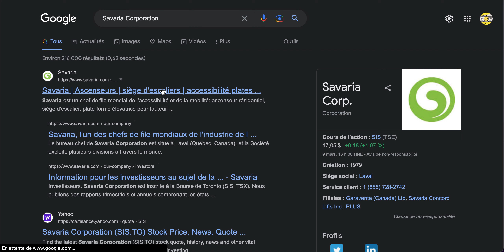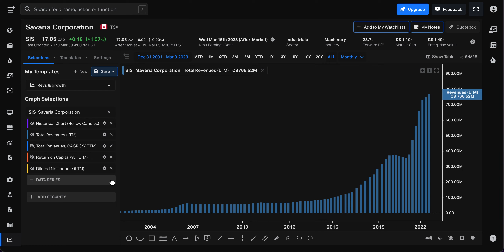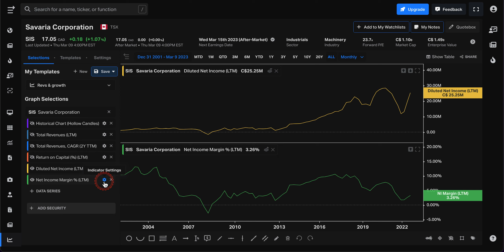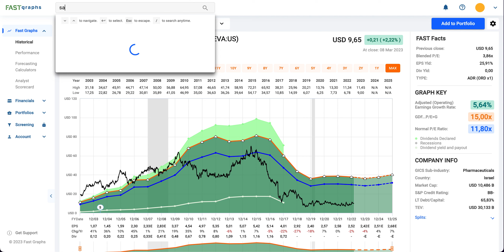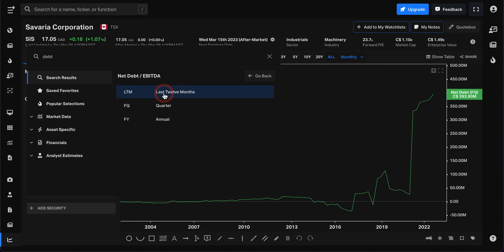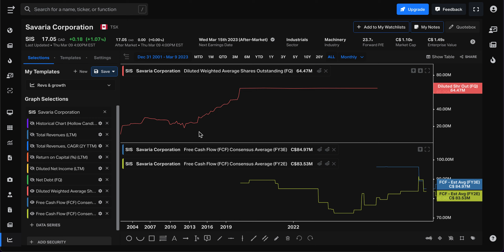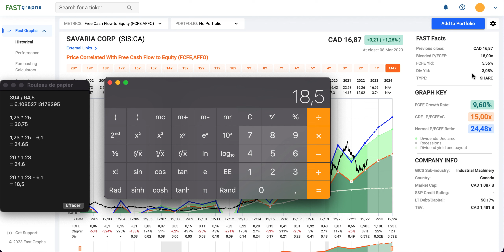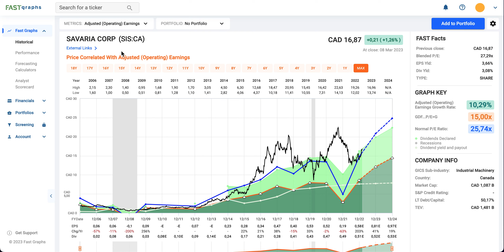BOURSE | SAVARIA | INVESTIR MAINTENANT ?